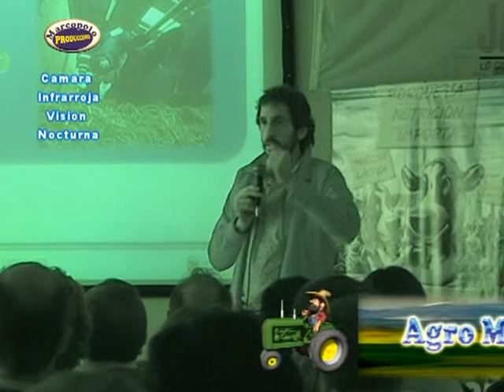Capacitacion en America, Diferencia de ser Tractorista y Alimentador de Rodeo